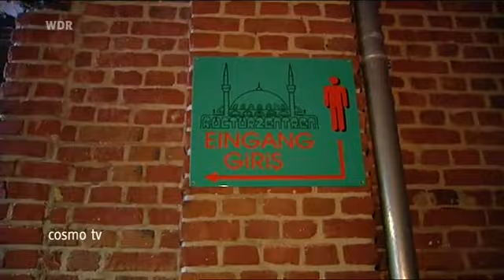Cosmo TV Bürger gegen Salafisten 6